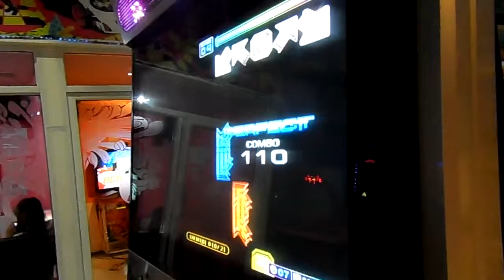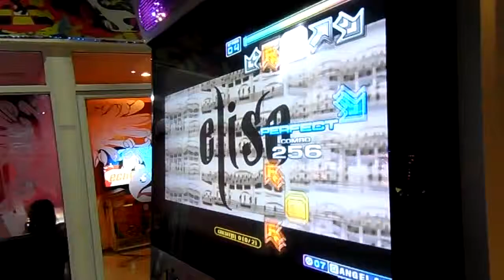Pump it Up Fiesta 2 Elise S17 [A] By HARUHARU